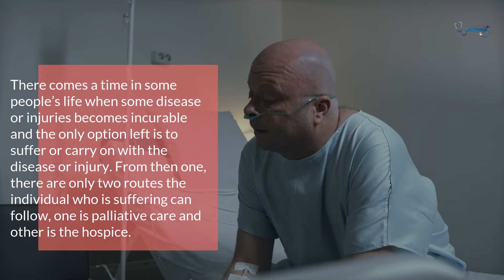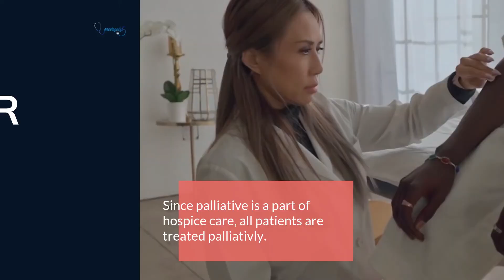Hospice Care vs Palliative Care | Differences and Commonalities | Nurseist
Hospice care is similar to palliative care, but there are important differences. Because more than 90 percent of hospice care is paid for through the Medicare hospice benefit, hospice patients must meet Medicare’s eligibility requirements; palliative care patients do not have to meet the same requirements.